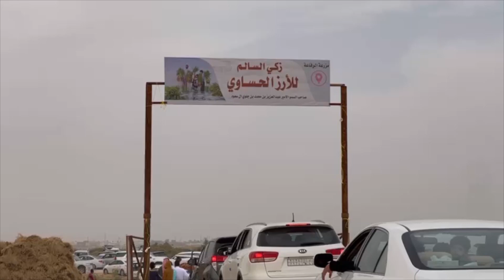أكبر طبق أرز حساوي يقدم لزوار مزرعة السالم